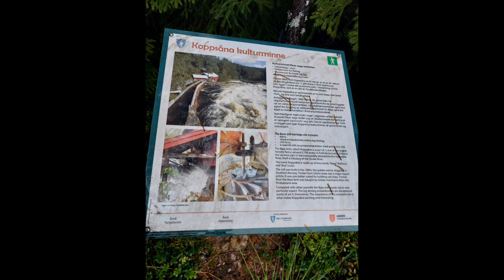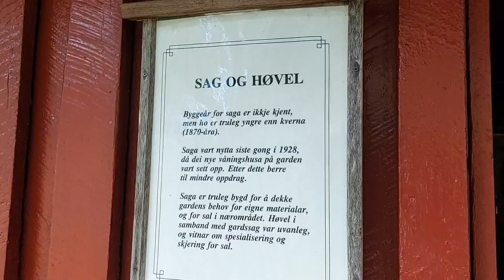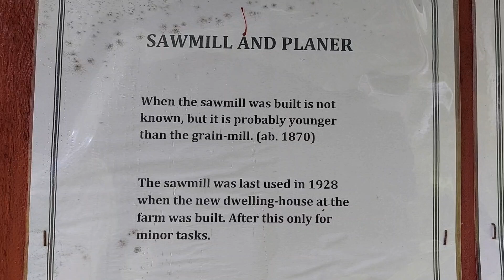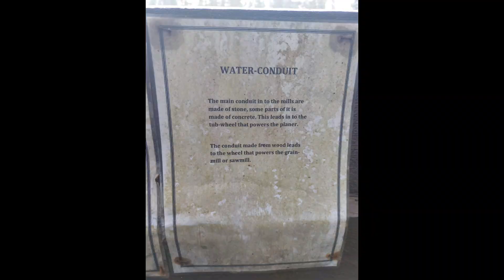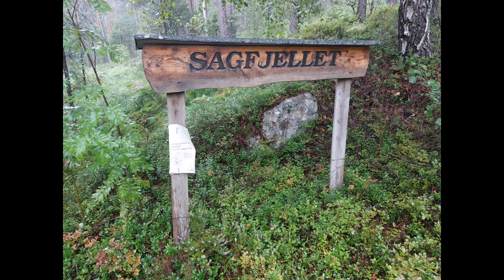Noorwegen - Norway - The Koppsåna Cultural Heritage, Sawmill and a grain mill. Noorwegen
The place tells the story of a sawmill and a grain mill used by farmers who were allowed to build and sell timber themselves after 1860. Saga was built in 1898 and the mill around 1870. There are several information boards in the area. See how the sawmill and the mill looked like in the past.

Noorwegen een mooie rit op weg naar het Telemarkgebied in de regen, toch mooie dingen zien, en dus toch uit de auto en een hele oude zaag en graan moelen zien.